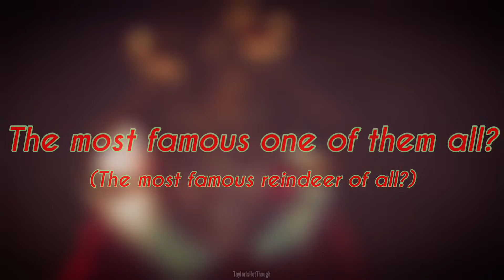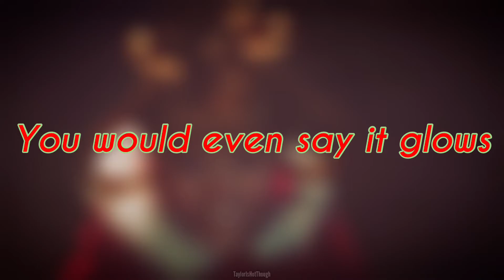Rudolph the Red-Nosed Reindeer – Taylor Momsen Lyrics (Gene Autry Cover)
🚨 I am NOT Taylor Momsen or The Pretty Reckless, I am a FAN ! 🚨

Studio audio

Happy holidays everyone! Hope you have a good day doing whatever you’re doing. I thought I’d remake one of my first Christmas videos on the channel (pretty sure it was my first video to reach 900/1k views, and it ended up on the Taylor Momsen topic page) posted in 2018. I’ll have another holiday song posted tomorrow, I just wanted to post this one first.

I’m sorry if the amount of “Yeah”s at the end isn’t correct, I tried, my brain can just struggle with stuff like that.

I’m still a little confused by this song, but I’m 99% sure it’s a cover of a song originally sung by Gene Autry, and was written by John D. Marks, but Taylor sang slightly different lyrics here.

– Rudolph the Red-Nosed Reindeer covered by Taylor Momsen (originally by Gene Autry) –
- Albums: School’s Out! Christmas (2002) and My Christmas Dream (2003)
- Track 19 (SO!C) / 8 (MCD)
- Vocals: Taylor Momsen
- Music & Lyrics by: Johnny Marks
- Made by: TaylorIsHotThough (me)
- Made using: InShot - Video Editor
- Fonts: LeagueGothic (by Caroline Hadilaksono & Micah Rich) & Caviar Dreams (by Lauren Thompson / The Font Nymph / Nymphont )) & Nautilus Pompilius (by PUNK YOU BRANDS and Nikita Kanarev)

– Thumbnail –
- Base images: Google Images
- Filter/Adjustments: LATTE (on 100), LIGHTNESS (on 25), VIGNETTE (on 100)
- Font: Nautilus Pompilius (by PUNK YOU BRANDS and Nikita Kanarev)

- Audio: Volume (40%), FADE IN (1.9S), FADE OUT (2.5S)
- Filter/Adjustments: HARVEST (on 60), WARMTH (on -20), VIGNETTE (on 100), SHARPEN (on 25)
- Fonts: PUSAB & Devroye (by Apostrophic Laboratories)
– Lyrics are from the first page of Google –

You know Dasher and Dancer and Prancer and Vixen
Comet and Cupid and Donner and Blitzen
But do you recall
The most famous reindeer of all?

Then how the reindeer loved him

*This COPPA stuff is really confusing to me. My content isn’t made to be viewed by “kids”, it’s made for people who enjoy The Pretty Reckless/Taylor Momsen (a lot of my content contains something that is not appropriate for “kids”). Due to the things in this video it might be considered “For Kids” but I don’t know. If I’ve marked it wrong then please let me know.*

I do NOT own the base videos/audio this video, if you want this taken down then all you have to do is ask, or content ID claim it, please don’t copyright strike me

🚨⚠️ To be SUPER CLEAR I am NOT The Pretty Reckless or Taylor Momsen ! I am a FAN account ! I am NOT associated with, or in contact with, the band or their teams ! I am a FAN account, and NOT an official account ! The band’s official YouTube channel (and other social media accounts) are linked above ! ⚠️🚨